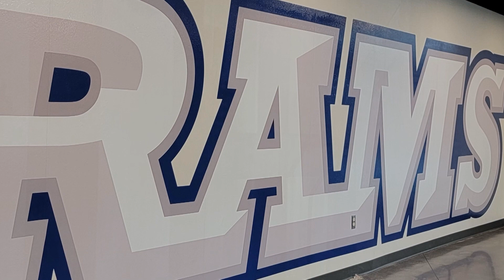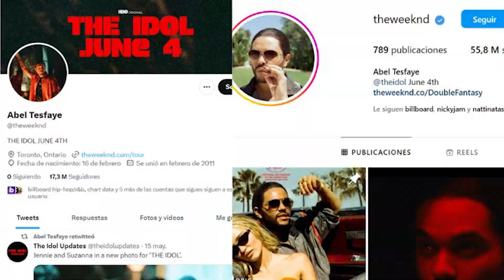Noticas May 19 RAM TV